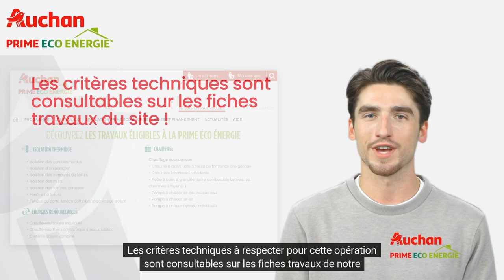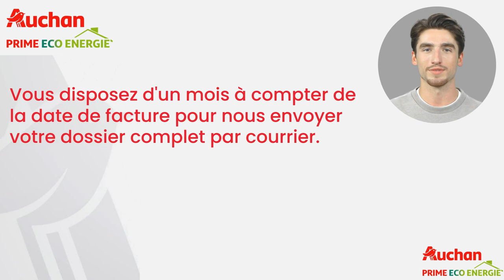Chaudière biomasse - Auchan Prime Éco Énergie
Envie de réduire votre consommation énergétique ? Découvrez comment remplacer votre chauffage actuel par une chaudière biomasse moins énergivore avec l'aide de la prime Éco Énergie Auchan. Cette vidéo vous guide pas à pas dans le processus pour bénéficier de cette aide financière.